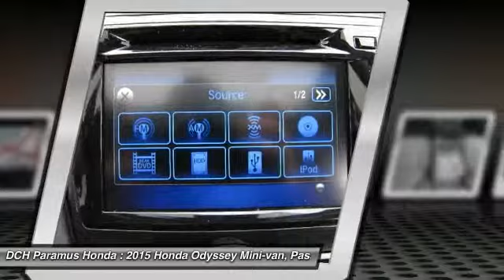2015 HONDA ODYSSEY Paramus, NJ PH54281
2015 HONDA ODYSSEY Paramus, NJ
Stock# PH54281

ENTERTAINMENT SYSTEM, BACK-UP CAMERA, NAVIGATION, BLIND SPOT MONITOR, BLUETOOTH, MOONROOF, MP3 Player, CHILD LOCKS, 3RD ROW SEAT, KEYLESS ENTRY, 28 MPG Highway, HID HEADLIGHTS, SAT RADIO, POWER LIFTGATE, ALLOY WHEELS! The Honda Odyssey has a wide, low stance with a modern aerodynamic feel. Its fresh, angled lines, combined with updates to its front end, grille, and rear taillights result in a bold design. Take into consideration its great records for reliability and safety combined with fact that it is enjoyable and comfortable to drive, and this is one vehicle should not be missed. Depending on the trim level you select, it can seat up to 7 or 8 passengers. The third row seats are split, and each seat can fold flat into the floor. The outside seats in the second row can slide towards the walls, so that three child safety seats can fit next to one another. The Multi-Function 2nd-Row Center Seat, on EX trims and above, can either fold forward to become a center console or slide forward 5.5 inches to enable a child seat to be closer to the driver and front passenger. For extra cargo space, one or all of the second row seats can be removed as well. Powering the Odyssey is a 3.5L V6 engine, with 248 hp, which gets an EPA estimated 19 MPG City and 28 MPG hwy. The base Odyssey, comes standard with such items as a rearview camera, an AM FM CD Radio with 7 speakers and a color 8-inch interface screen, Bluetooth connectivity, and power front seats. Higher trims come with features like power sliding doors, LaneWatch camera system, navigation, 3-zone climate control, leather, and a power lift tailgate. The top-of-the-line Touring Elite trim gives you things like the amazing Honda DVD Ultrawide Rear Entertainment System, and a premium 12 speaker sound system with surround sound. The Touring Elite also gives you the convenience of the innovative HondaVac, which is a vacuum cleaner integrated with the car to help fight day-to-day messes.